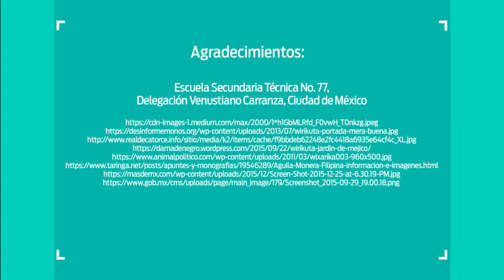4. Descubriendo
Nivel: Telesecundaria
Grado: Primero
Asignatura: Artes - Artes visuales
Bloque: 1
Eje. Apreciación estética y creatividad
Subtitulado